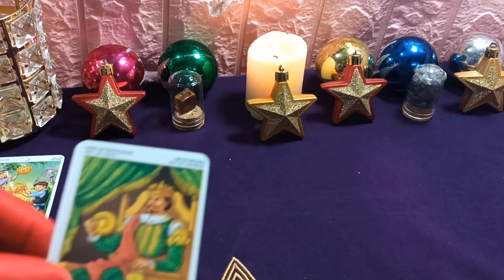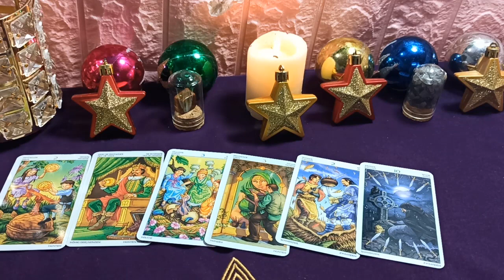Mhoni Vidente¿Qué dice el tarot para tu signo esta de hoy, 23 de Agosto: Cosas a evitar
El trabajo de Aries es relativamente estable, no tiene que trabajar horas extras para completar las tareas asignadas a tiempo. La situación financiera está bien, puedes comprar los artículos que te gusten. En términos de sentimiento, el amor por las flores puede atacar de repente, es más probable que Aries encuentre su voluntad leal